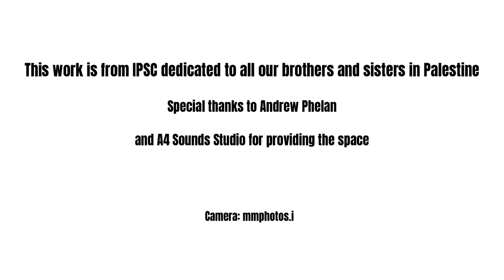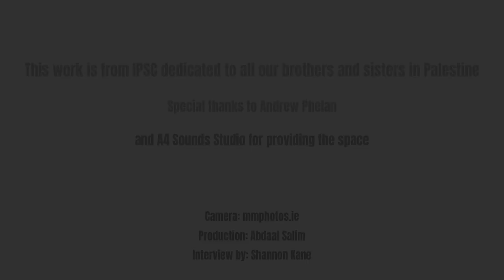The Edu-cide of Gaza's School System with Andrew Phelan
Voices from the Palestine Solidarity Movement #4: Andrew Phelan on the destruction of Gaza's education system and being a teacher in a time of genocide.

Andrew Phelan is an Irish primary school teacher, and a founder of Teachers for Palestine.

Camera: Martin Moji
Production: Abdaal Salim
Interviewer: Shannon Kane